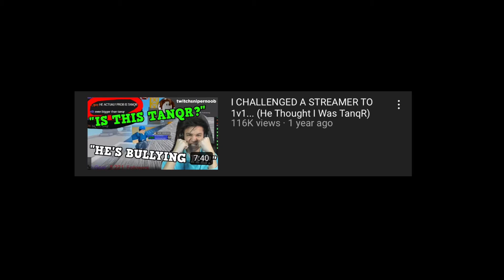Arsenal Youtubers Before VS Now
Arsenal Youtubers Before VS Now (ROBLOX)
This was a trash editing video. I dont even know what i was thinking but here is a vid. This video is about Arsenal Youtubers Moving to different games such as Bedwars.

What is ROBLOX? ROBLOX is an online virtual playground and workshop, where kids of all ages can safely interact, create, have fun, and learn. It’s unique in that practically everything on ROBLOX is designed and constructed by members of the community. ROBLOX is designed for everyone 13+ Each player starts by choosing an avatar and giving it an identity. They can then explore ROBLOX — interacting with others by chatting, playing games, or collaborating on creative projects. Each player is also given their own piece of undeveloped real estate along with a virtual toolbox with which to design and build anything — be it a navigable skyscraper, a working helicopter, a giant pinball machine, a multiplayer “Capture the Flag” game or some other, yet­to­be­dreamed-up creation. There is no cost for this first plot of virtual land. By participating and by building cool stuff, ROBLOX members can earn specialty badges as well as ROBLOX dollars (“ROBUX”). In turn, they can shop the online catalog to purchase avatar clothing and accessories as well as premium building materials, interactive components, and working mechanisms.